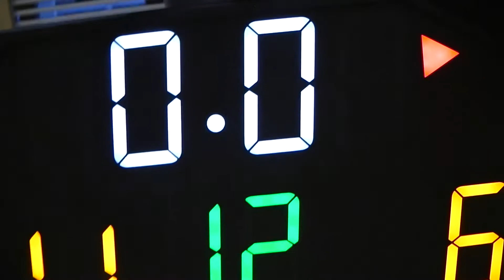バスケット【前半戦】白幡SELFISH vs Sei龍